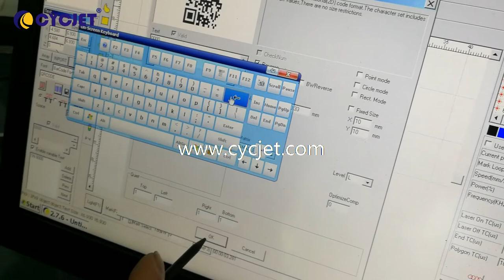How to operate CYCJET D100 Handheld Laser Marker|How to Laser Coding QR Code|Portable Laser Marking